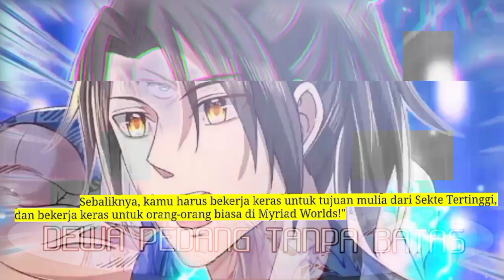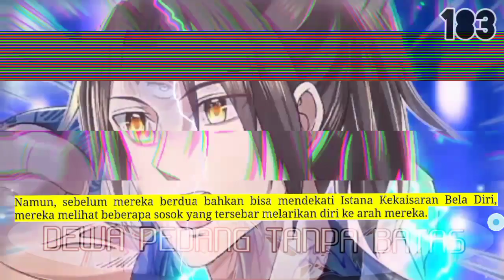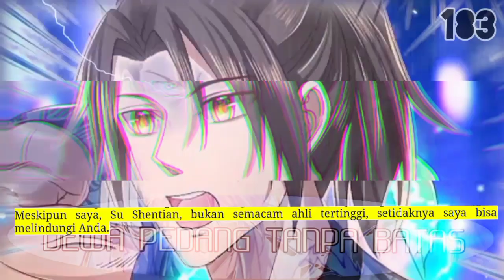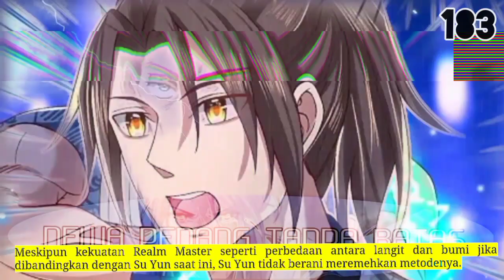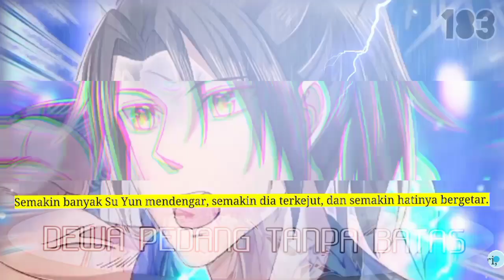Dewa Pedang Tanpa Batas season 183